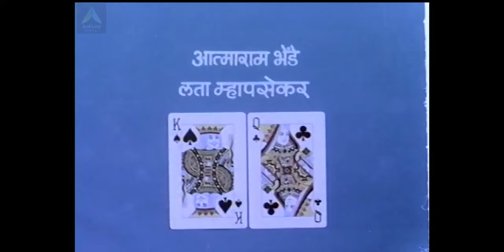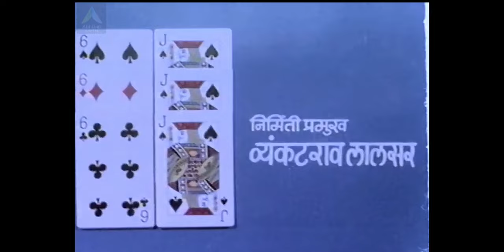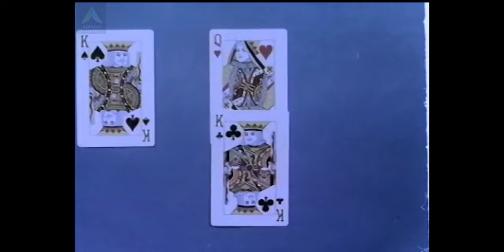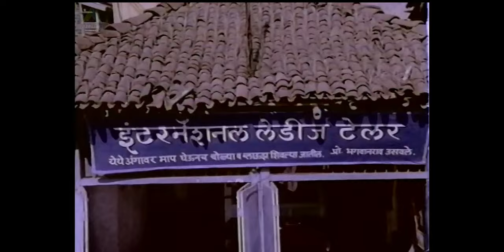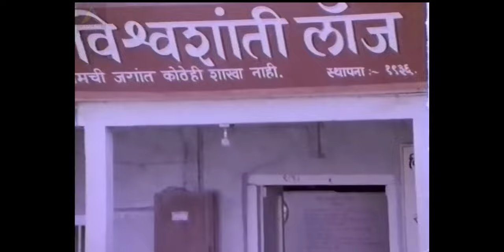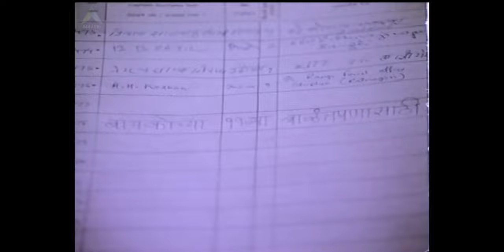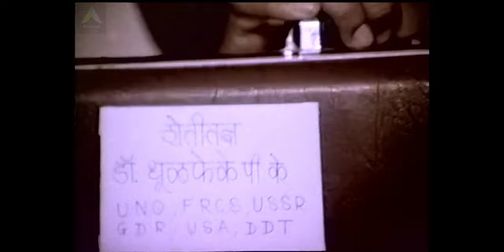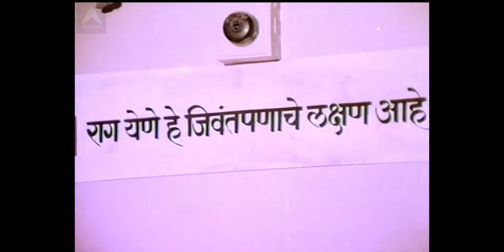Chakke Panje Marathi Movie : Ashok Saraf | Shriram Lagoo | Dilip Prabhawalkar | Savita Prabhune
Chakke Panje Marathi Movie - 1987

14:50 to 15:10
2:05:10 to 2:06:34